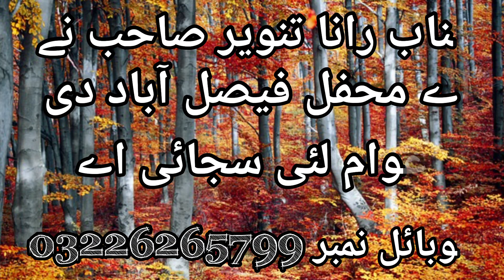UFF YAH LADKIYAN اف یہ لڑکیاں # ھوسث شاھدنفیس